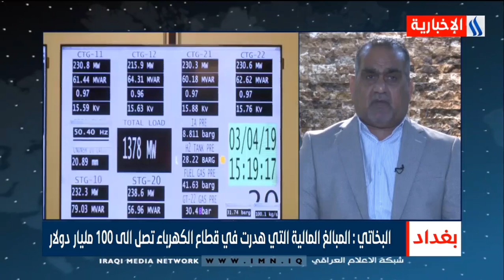النائب جاسم البخاتي : المبالغ المالية التي هدرت في قطاع الكهرباء تصل الى 100 مليار دولار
النائب جاسم البخاتي / عضو لجنة الخدمات